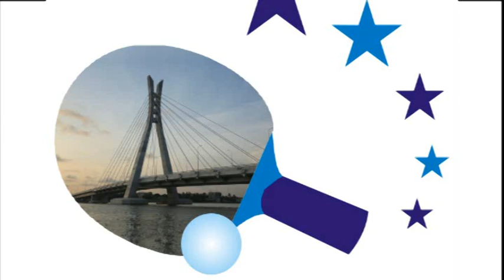Nigeria Open 2014 (Challenge); Women's Singles Quarter Final Highlights